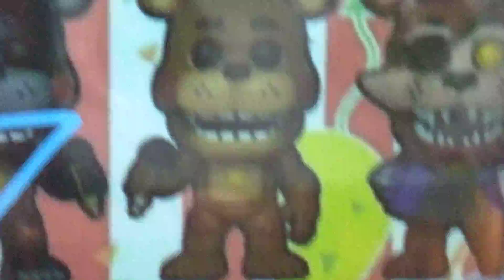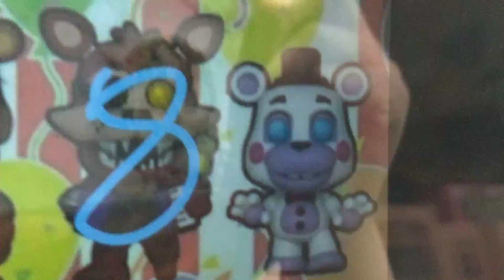Rating FNaF 6 Funko Pops out of 10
***This is my opinion!!! It is perfectly okay to like something I don't and to not like something I do.

Rating FNaF Funko Pops out of 10. I reviewed these in the past. Hope you like.